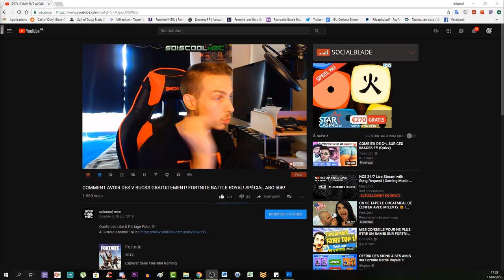BUG D'ANIMATION!!! OUVRIR LE CAMION DE GLACE EN 1 COUP! FIGURINE POP & NOUVEAU MODE! FORTNITE!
Mes Réel Source ici!

Vidéo CoD IW Zombie:
Clés Illimité:

"SOISCOOLMEC"

"STRIKESOISCOOL"

Top Don!!!
187 COD CreV al-pha-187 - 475€
Loic Hemon - 462€
Joohny34 - 369€
Dropdead_boy - 288€
Donovan - 205€
AmneesiaaKush - 164€
BlackFires - 159.5€
Audrey Marley - 159€
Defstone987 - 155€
Tibo's - 100€
Stéphane - 80€
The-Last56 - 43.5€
Ambre Bourdarie - 41€
Allan - 40€
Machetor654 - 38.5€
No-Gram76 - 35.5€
Olivier - 30€
LeGameurDu59 - 25€
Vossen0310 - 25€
dg_smads - 23€
Zartekgamer - 21.5€
SkYzZo - 20€
Akim - 20€
ray-p-8 - 20€
RimkusRsl - 20€
BahamutChaos1 - 17€
D4FT-P3DR4U - 15.5€
K07C - 15€
crowszero72 - 13€
Fabonobo - 12€
xDi4boLiKzZ - 11€
kvvd-Xday_zX - 11€
NexTaz - 10€
Dryz Glitcher - 10€
Cédric - 10€
Xx_rohn25_xX - 10€
WhiteShade59 - 10€
Alexandre - 6€
LpkAyaa - 6€
BryanBancilhon - 5€
Delta-Glitching - 5€

Musique Outro!